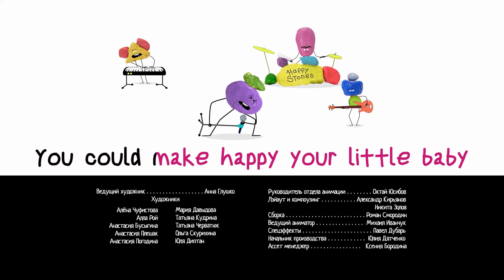Сказочный патруль — Вольшебный мир, встречай! ⭐ 29 серия ⭐ Классные Мультики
Новые серии мультсериала Сказочный Патруль - Вольшебный мир, встречай!

Встречай премьеру нового мультфильма для детей!

Сказочный патруль — это увлекательные приключения четырёх волшебниц в таинственном городе Мышкин. С виду Алёнка, Снежка, Маша и Варя – обычные девочки, но на самом деле они – Сказочный патруль. Их цель — сохранить баланс между миром сказок и людей, а это не так-то просто, ведь в городе всегда что-то происходит!

СказочныйПатруль Мультики Мультфильмы патруль Мультики мультфильмы Детям multiki мультик длядетей видеодлядетей детскийканал мультикидлядетей мультфильмыдлядетей мультфільми мультфильмдер ⭐ Развлечение для детей, спокойствие для родителей! Все лучшие и безопасные мультфильмы для детей здесь без рекламы. Смотрите, смейтесь и веселитесь с Super Toons в любое время и в любом месте. Загрузите Super Toons прямо сейчас